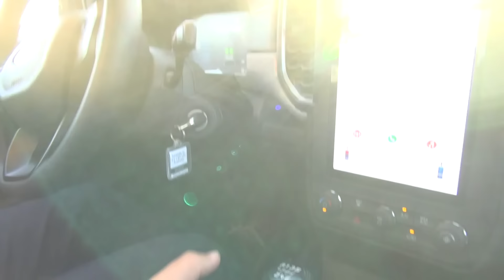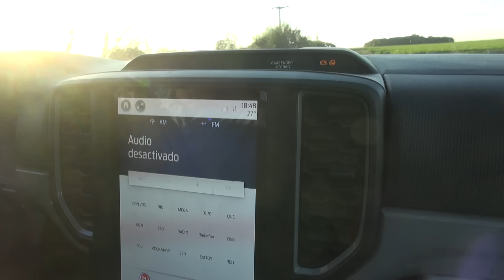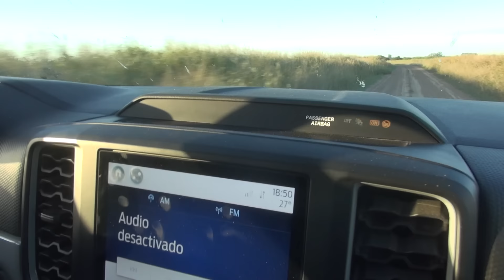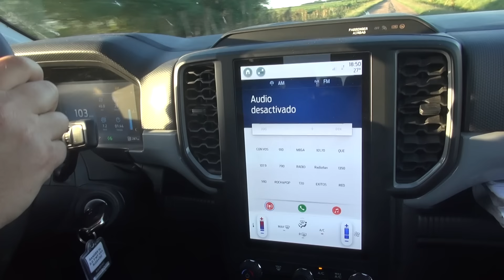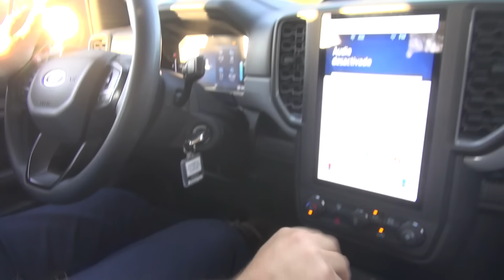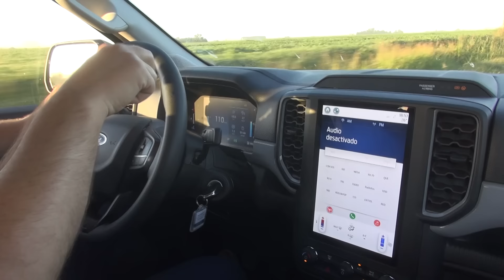AVANCE TEST FORD RANGER XL 4X4 170 CV, CAJA MANUAL. Programa completo el (6.4.2024)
La nueva Ford Ranger tiene una entrada de gama XL, que está muy bien equipada, pero tal vez sea demasiado para flotas o trabajo.